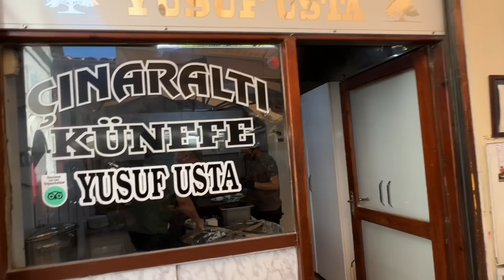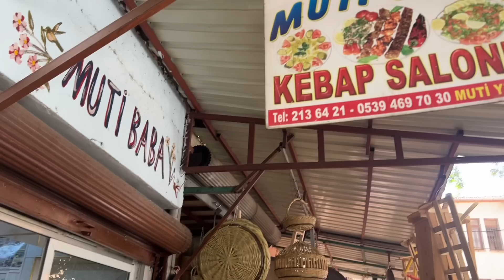ANTAKYA UZUN ÇARŞI LEZZETLERİ!!!HATAY'DA NE YENİR!! YEMEDEN DÖNME!!!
Dostlar Hatay'da ne yenir serimizin ikinci videosundan merhaba. Bu sefer yine birbirinden lezzetli, ciciş mekanlar gezdik, tattık. Mekanların hepsi birbirine yürüme mesafesinde, Uzun Çarşı'da. Adresleri aşağıya yazıyorum.
1- Tarihi Çınaraltı Künefe:
Adres: Yeni Camii Mahallesi Ayakkabicilar carsisi pazar sok. Ahmediye Camii, D:No 2, 31060
2- Pöç Kasabı:
Adres: Yeni Camii, Uzun Çarşı Cd. No: 154, 31060 Antakya/Hatay
3- Dönerci Abdo:
Adres: Ulucamii, Pazar Sk., 31060 Antakya/Hatay
Ulu Cami Karşı arasında kime sorsanız söylerler.